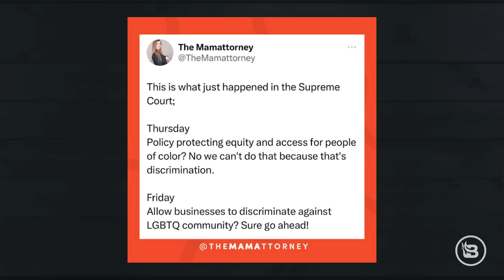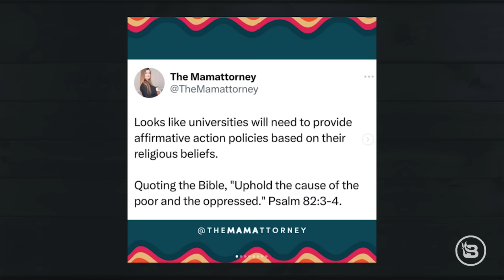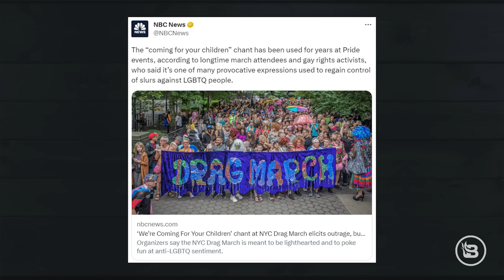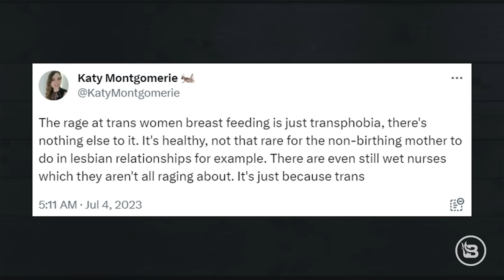Debunking SCOTUS Myths About Christians & LGBTQ Discrimination | Ep 834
Today we take a deep dive into the Supreme Court's recent decision in the case 303 Creative v. Elenis, which the Left falsely claims will give Christians the right to discriminate against the LGBTQ community. We set the record straight on these misconceptions, debunk some high-profile influencers' opinions on the matter, and explain why the Supreme Court made the right call in this case. And, as we bid farewell to this year's Pride Month, we have a message at the end of today's episode that reminds us that, yes, some members of the LGBTQ community are "coming for our children" and also how Christians and conservatives should react when accused of "transphobia."

Timecodes:

(00:00) Intro / merch
(04:08) 303 Creative vs. Elenis
(14:55) Gorsuch & Sotomayor opinions
(21:25) Sharon Says So
(22:59) Biden administration's response to SCOTUS rulings
(26:44) 303 Creative attorney response to rulings and myths
(30:03) The Mamattorney's response on affirmative action ruling
(39:12) End of pride / what to say when people call you a "transphobe"

You'll also lock in your price for two full years with a subscription to Good Ranchers!